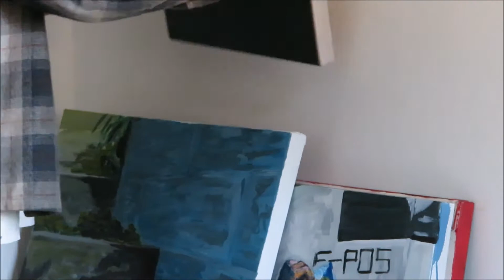Making Paper & Painting Pictures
Just mucking about having fun with the critters and making some homemade paper as well as playing around with a small canvas.